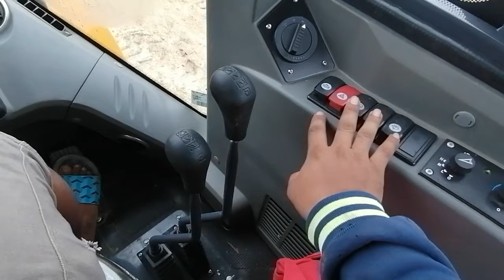sarap sa piling pag laging bago unit lamig pa!